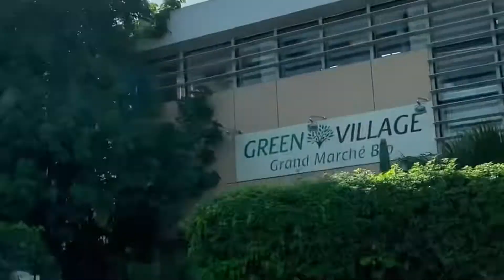Na daanan ang Museum